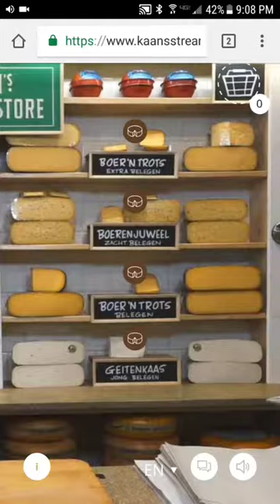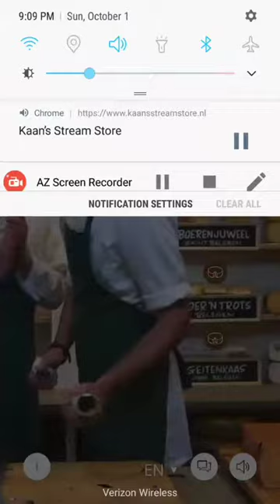A Recording of Kaan's Stream Store. So cool.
This is a screen recording of what Kaan's Stream Store currecntly looks like as of October 1, 2017. I wanted to preserve it in case it went offline. This is the world's first "Stream Store".

Unfortunately, I kept delaying taking the video while the stream store was in operation for 5 days. So in this video of day #7, you can still see me swiping around and checking cheese prices, however, the video itself was not recorded live. As you can see, the background video is clips from when the store was running.